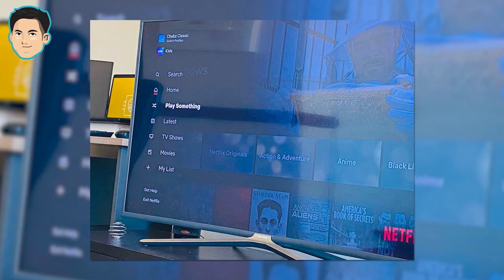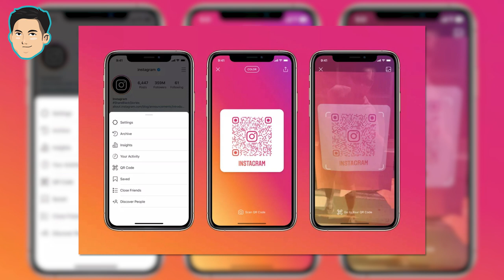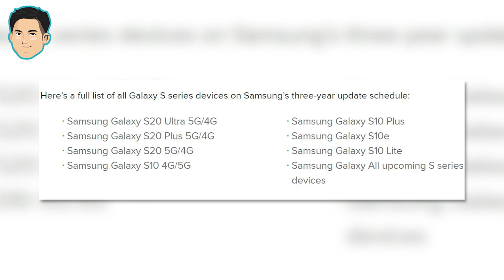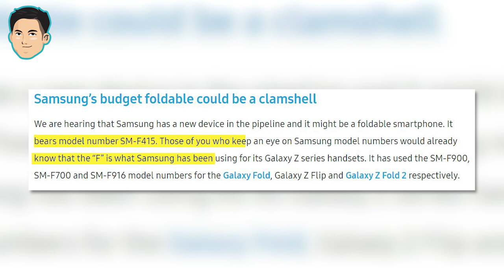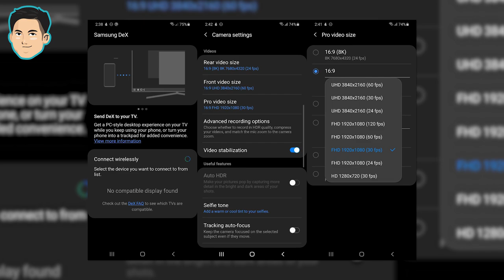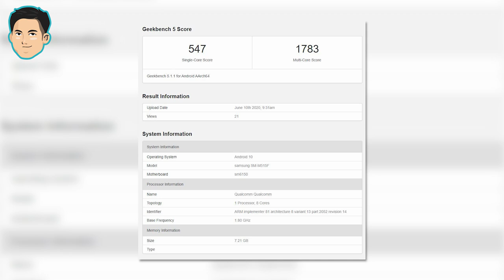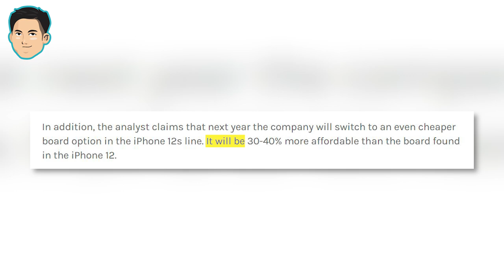Desain Kamera iPhone 12 Sudah Pasti? Zenfone 7 Segera Rilis, Kamera Besar & Layar LCD? - Lazy News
Berita minggu ini akan membawa berita mengenai iPhone 12 baik dari kualitas baterainya yang sudah diturunkan, iPhone 12 yang bocor bagian belakangnya, Zenfone 7 yang segera rilis beserta semua spesifikasinya, hingga ZTE Axon 20 5G yang menjadi under display camera pertama.